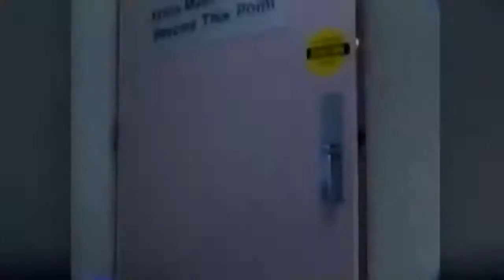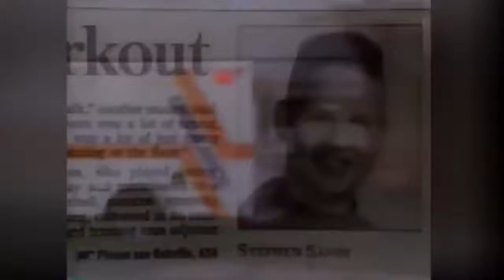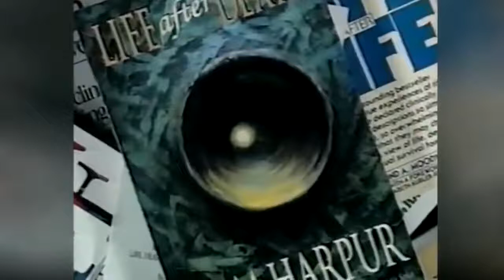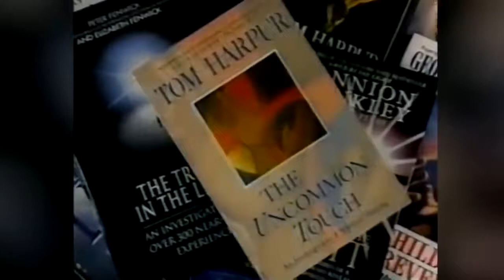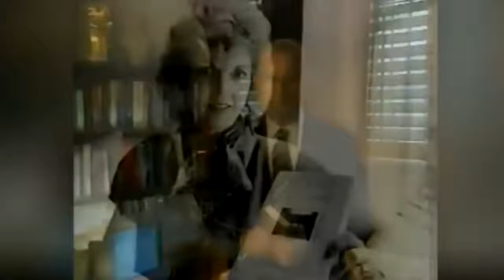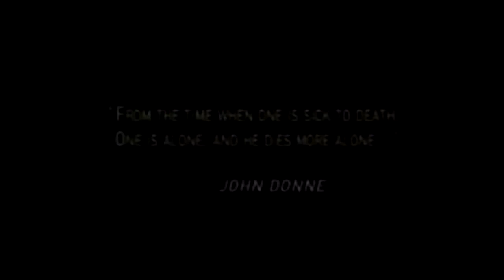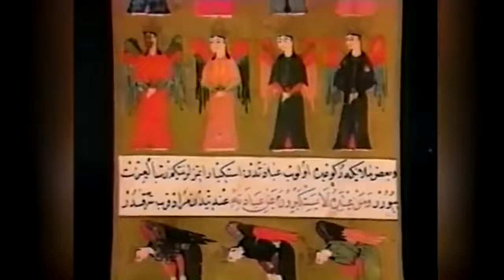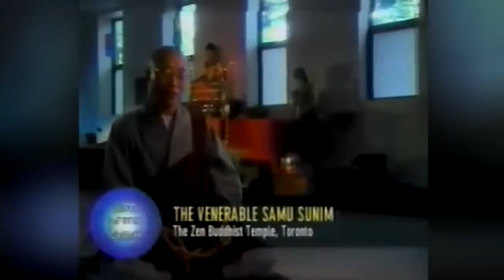Life after Death Documentary Full Series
📢 All NEW UPLOADS ON OUR WEBSITE FROM NOW ON NOT YOUTUBE!!
Лицензия
Life after Death Documentary Full Series доступно на условиях лицензии Creative Commons «Attribution» («Атрибуция») 4.0 Всемирная.